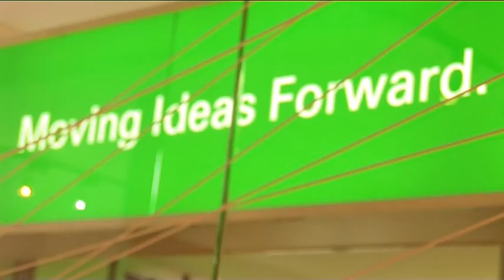Ricoh Ipex 2011